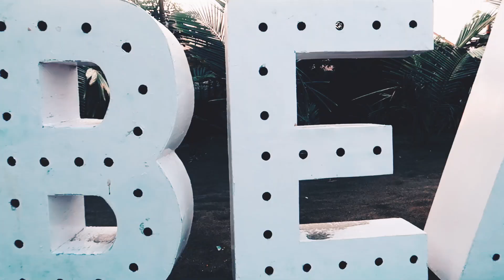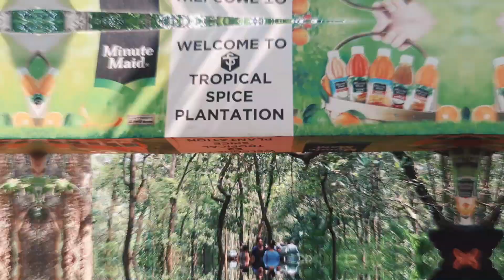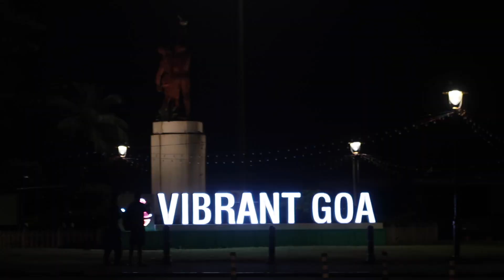Old Goa beyond beaches | Things to do | 3 days in Goa | Vlog Part-3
Recently visited Goa as part of my 27 days adventure in and around Maharashtra.
Well, planning a trip to Goa is not easy and we spent a lot of time crafting this itinerary which I'll be sharing with you all in form of a video series. Here's the third and the final video in the series. And in the last 24 hours that we have in Goa, we are exploring some must-visit places beyond beaches like Spice Plantations, streets of Old Goa and the famous churches like Basilica of Bom Jesus church.

Do watch out for some important tips in the end of the video which will hep you plan your trip in the most effective way!

MY VLOGGING GEAR :
● OnePlus 5T (which I majorly use for photography)